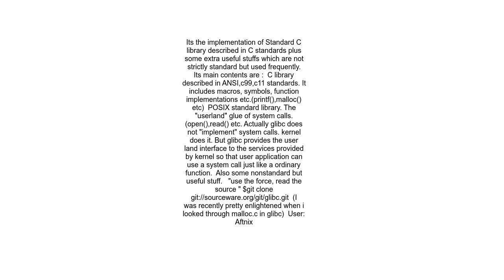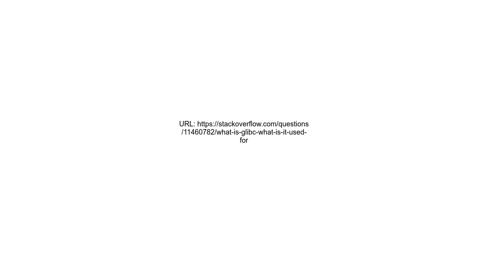What is GLIBC What is it used for